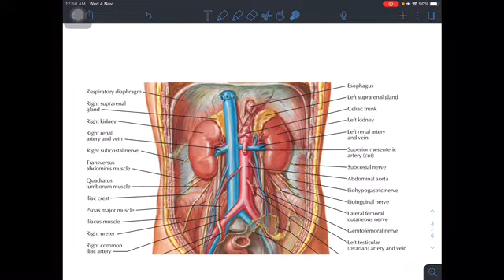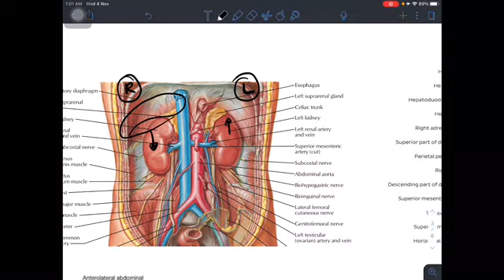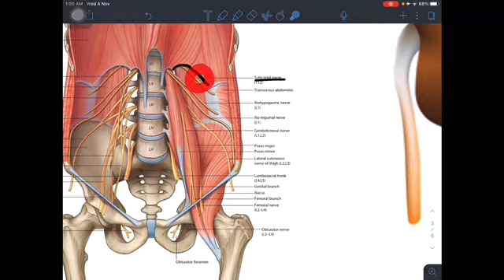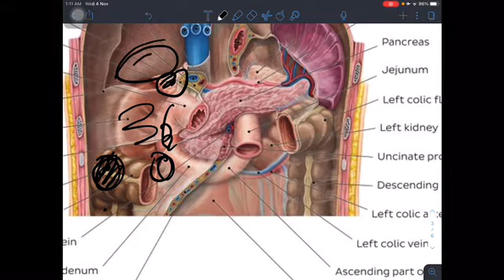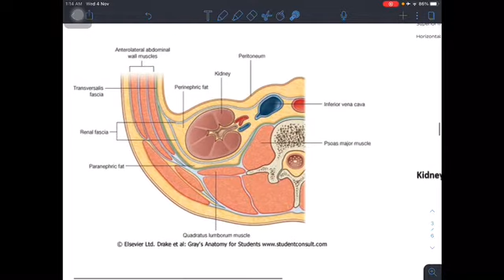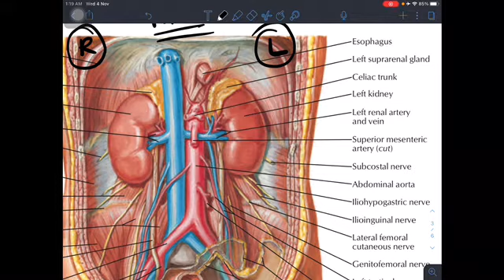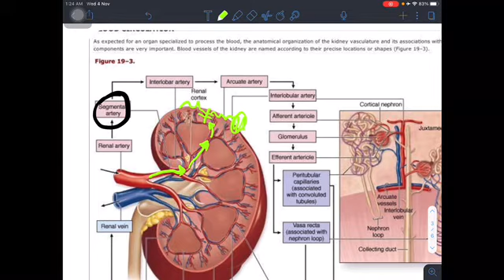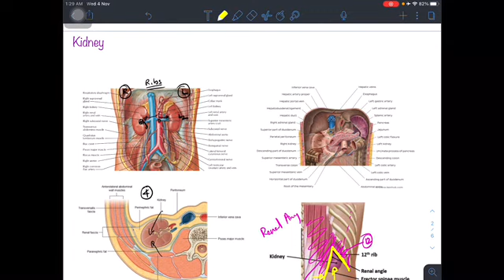Kidney Anatomy | Gross anatomy